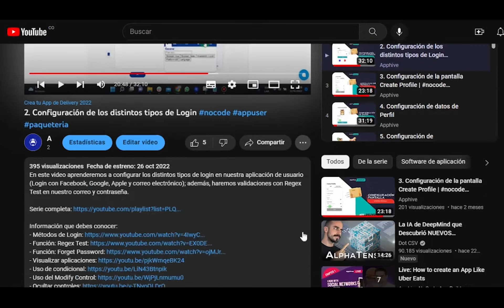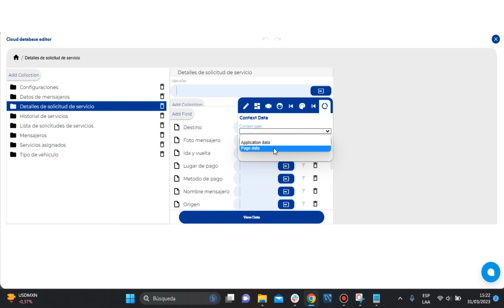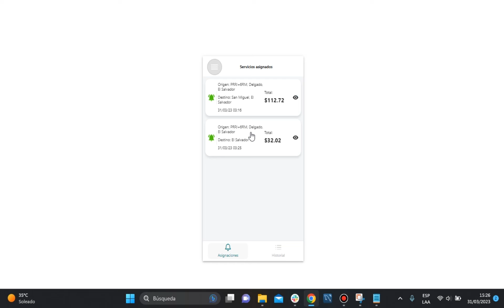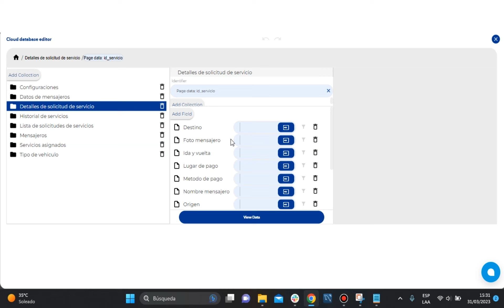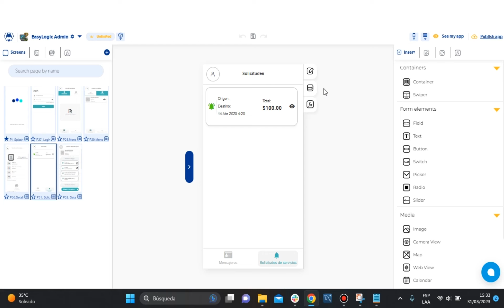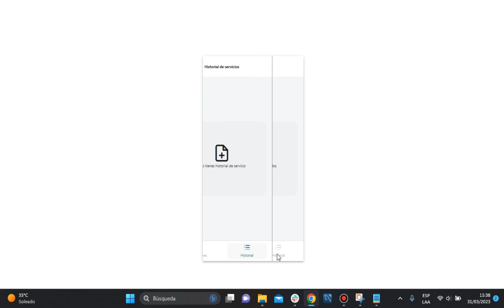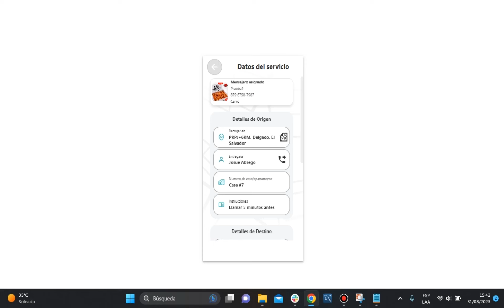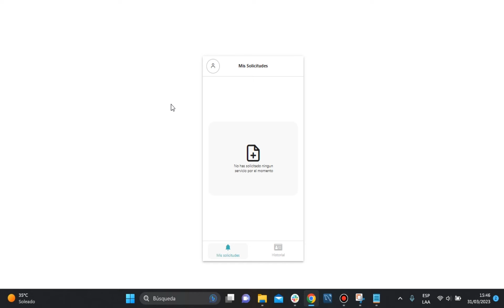42. Prueba de conectividad entre aplicaciones y finalización de la serie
En este video, haremos un flujo entre las distintas aplicaciones para probar el funcionamiento de la conectividad y de la lógica de todo el sistema; comprobaremos que todo está funcionando de forma correcta y daremos por finalizado esta serie de videos para crear una aplicación de tipo Paquetería.